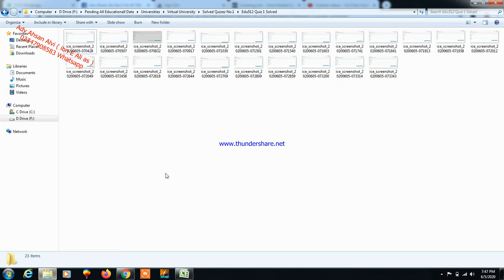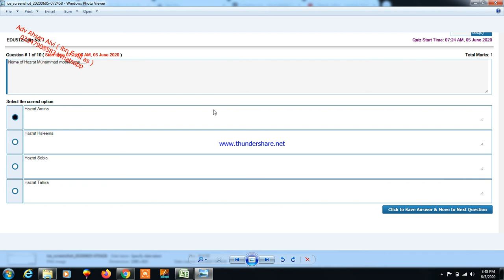Edu512 Quiz No 1 Solved